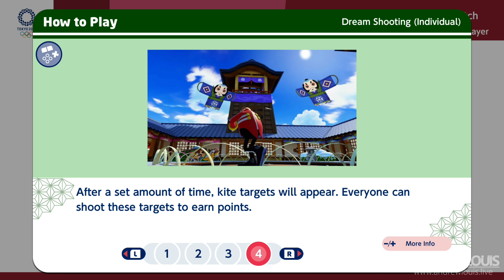Mario & Sonic at the Tokyo 2021 Olympic Games - All Events & All Dream Events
Mario & Sonic Tokyo 2021 all events and all dream events is a list video that includes all events and all dream events in Mario and Sonic at the Tokyo 2021 Olympic Games

00:00 100m
00:52 Triple Jump
02:12 Skateboarding
04:21 Rugby Sevens
06:38 Badminton
08:34 110m Hurdles
09:32 Discus Throw
10:49 Boxing
12:46 Canoe
14:15 Table Tennis
16:10 Fencing
17:13 Swimming
18:32 Karate
19:52 Sport Climbing
22:04 4 x 100m Relay
23:33 Javelin Throw
24:48 Surfing
25:50 Football
26:50 Gymnastics
27:58 Archery
28:50 Equestrian
30:10 Dream Karate
31:28 Dream Shooting
33:00 Dream Racing